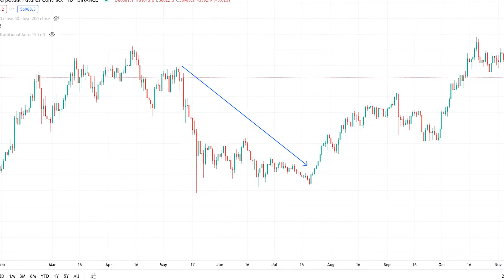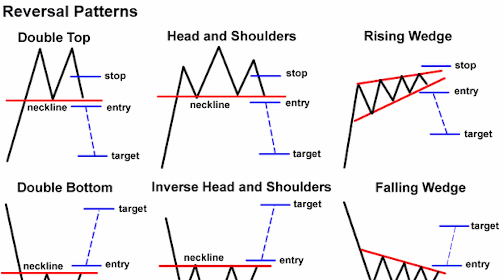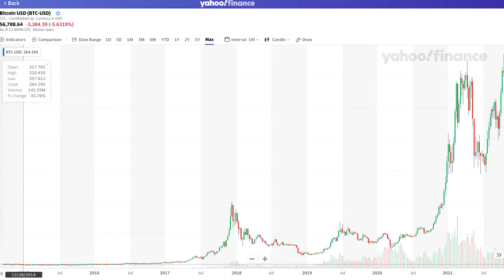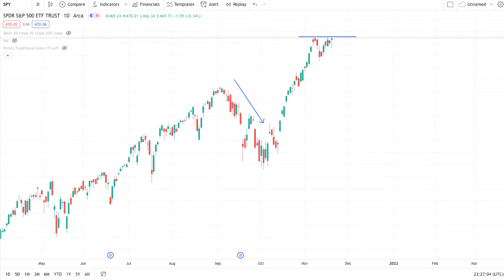How I Made $178K Investing In Crypto In 4 Months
In today's video Im going to be sharing how I made $150k profit from investing in crypto currencies in 2021 as well as some general tips and things to focus on when investing yourself. Crypto currencies in general are very volatile, never mind the meme coins like Doge Coin and Shiba Inu. If you truly believe that something is going to be big in the future then you shouldn't wait for "the right pull back" or worry about the odd negative news article, you should just continuously buy in when its convenient for you.